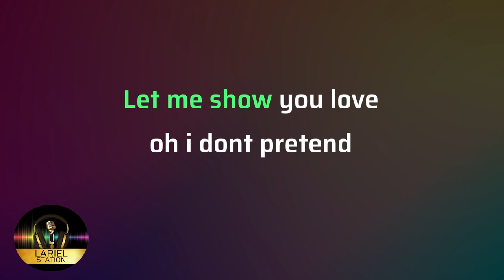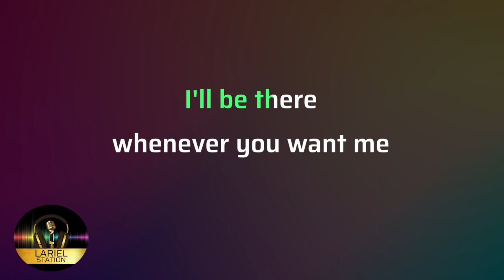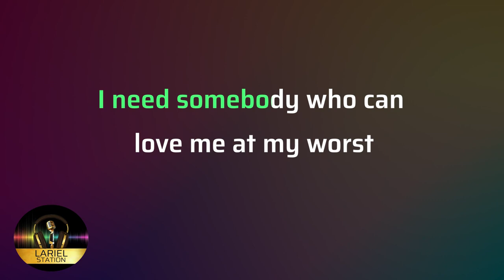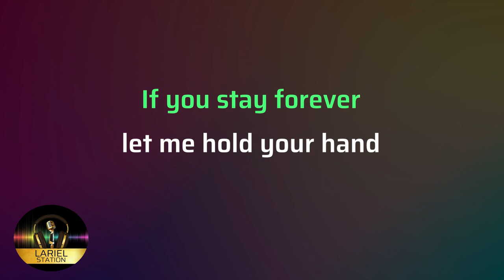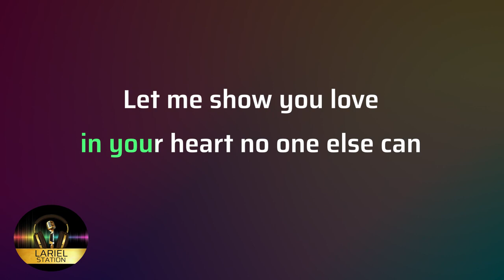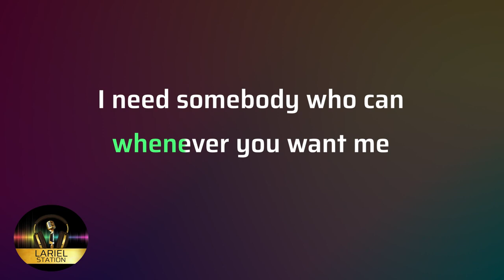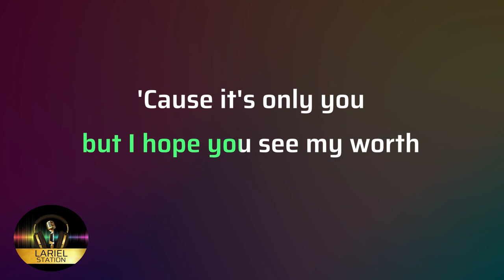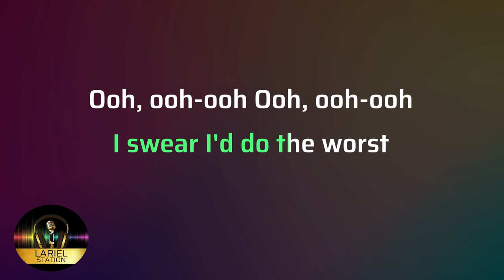AT MY WORST - REGGAE VERSION | KARAOKE - Male Key